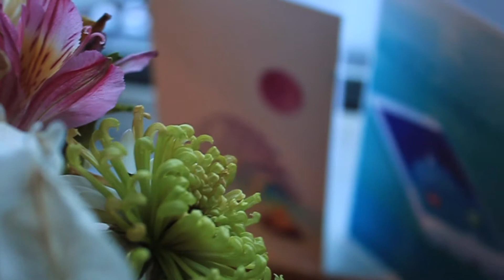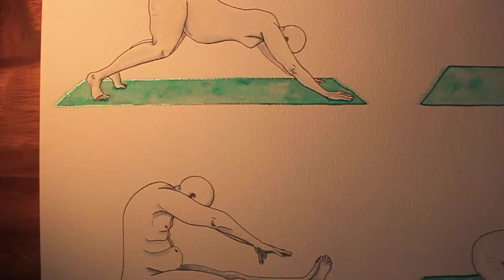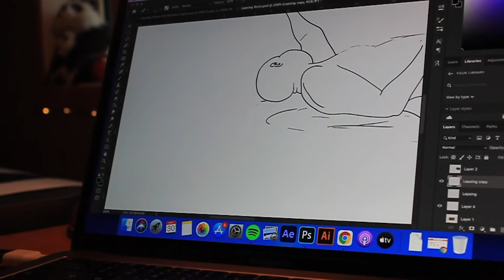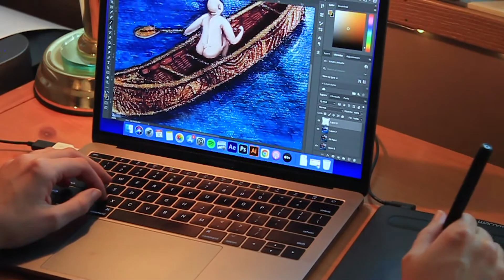Danielle Bossio 'The Adventures Of Lepsing'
Virtual Gallery Show 'The Adventures Of Lepsing' is available on The Arts Station Website!